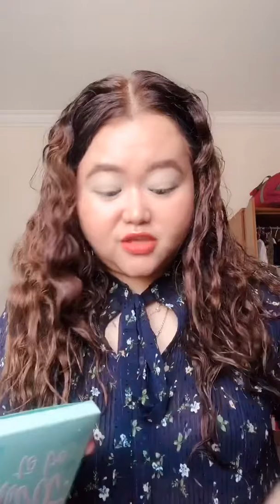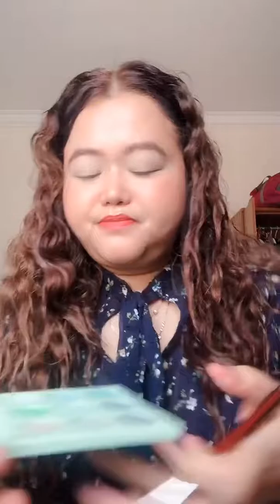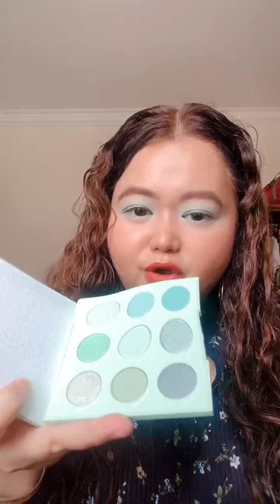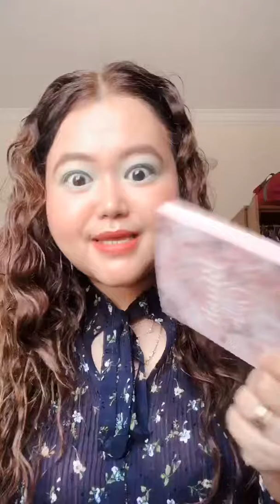Mint to be Palette Review